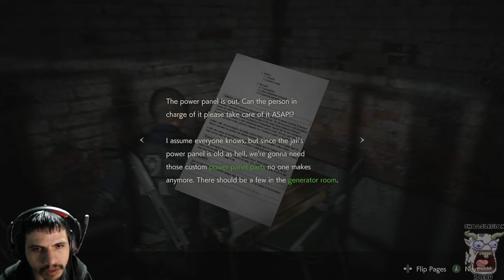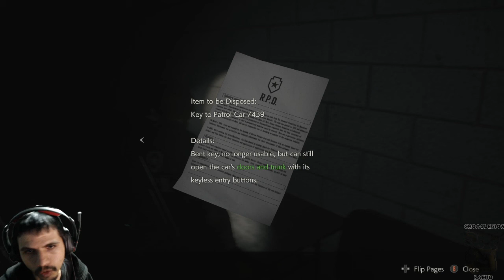Resident Evil 2 (2019) Leon Playthrough - Part 4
• Game: Chrono Trigger (Square, 1995, SNES)
• ReMixer(s): Argle
• Composer(s): Nobuo Uematsu, Noriko Matsueda, Yasunori Mitsuda